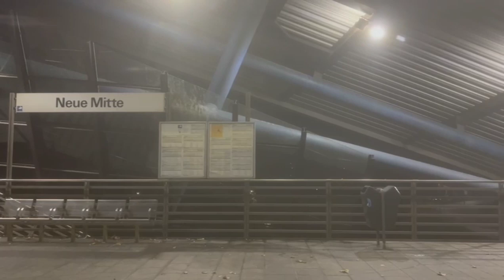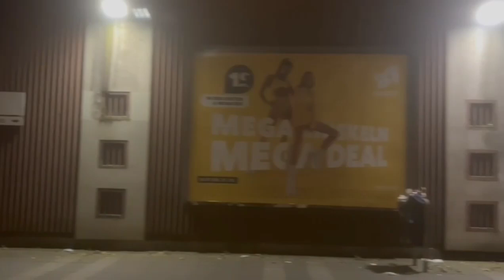Mitfahrt in der Linie 112 der Ruhrbahn Essen von Sterkrade Bf. bis Oberhausen Hbf, 09.11.2024